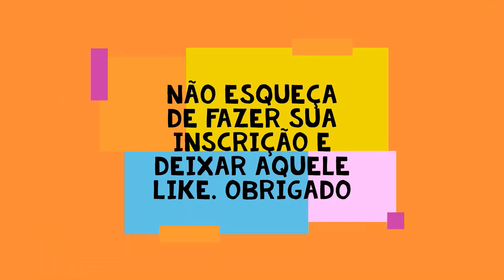Palpites de Futebol 03-10-2019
Os palpites de Futebol são frutos de analises de Jogos e prognósticos de prováveis escalações e servem para apoiar as decisões de apostas esportivas de Futebol, não garantimos a precisão de resultados previstos.